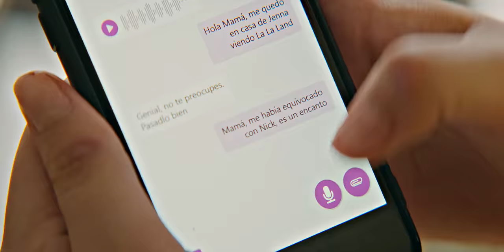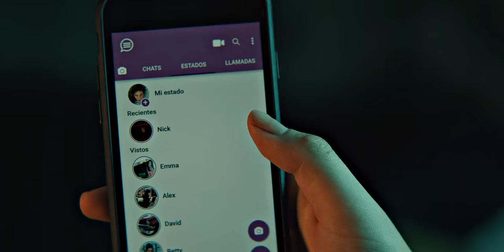Noah & Nick - Culpa Mía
Porque si fuese un delito amarse con locura... nosotros nos declarábamos culpables.

Noah and Nick Love Story (Nicole Wallace and Gabriel Guevara)
Movie: Culpa Mía | My fault (Amazom Prime Video)
Music 1: The Music Supervisors - No Turning Back
Music 2: The Music Supervisors - Growl

Thanks for the support: Colt Wentworth-Browne, OM_CAVALO, Joycelynn Benyoun, Monika Maňáková, OutMelon, Kirsten A, Garrett Cabot, BMEdits12